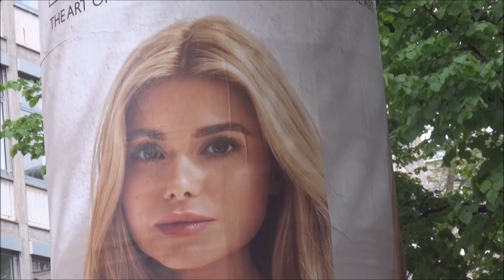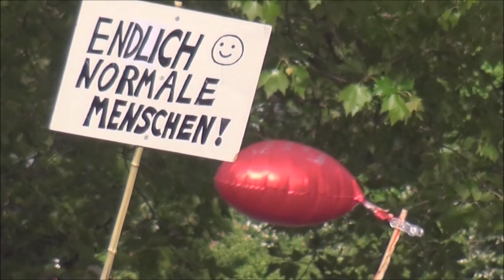14.05.2022 Hannover. Die Großdemo ist auf der Straße. Teil 3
WIR gegen Tod und Teufel.